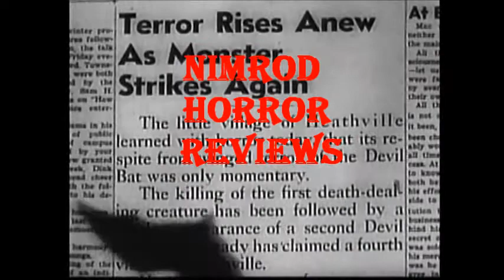Nimrod Horror Review: The Shrine (2010)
Nimrod Joe give you his thought on the IFC horror film, The Shrine.